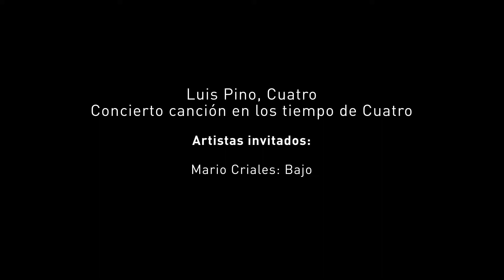Luis Pino, cuatro. El guitarrero.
Amor en tiempos de Cuatro es un espectáculo trazado nota por nota, literalmente, por Luis Pino.

Una inquietante calma lo ha acompañado por varias noches y amaneceres. Como buen heredero

de la mística, constancia y atrevimiento del maestro del cuatro de Ciudad Bolívar- Venezuela, Cheo

Hurtado, Luis quiere querer su propio camino.  Le inquieta haber logrado encontrar tonos

verdaderos capaces de arrebatar soledades, angustias y desaciertos de quienes lo oigan y sembrar

a cambio compañía, paciencia y esperan

A Luis Pino le ha dolido el corazón musicalmente, como al Gabo Márquez, y es por ello que cuando

se juntan sus manos  con el Cuatro Venezolano,  logra que la música se convierta en ese camino de

inagotable sentimiento que aclama la paz para nuestros pueblos.